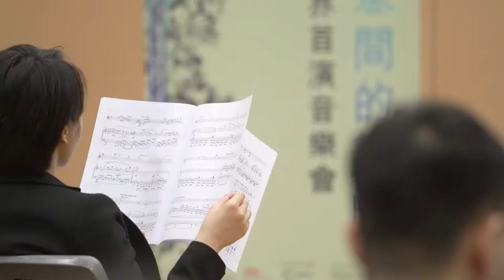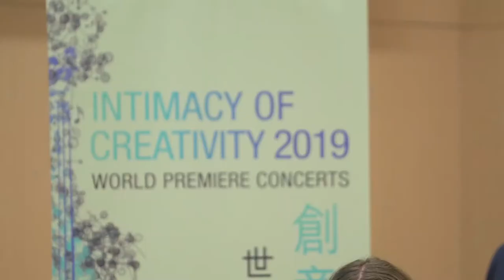IC2019 Preview Video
Preview of Intimacy of Creativity 2019, week 1! Featuring artists from our partner, the Curtis Institute of Music and all over the world: IC2019 Distinguished Guest Artist and Curtis CEO Roberto Díaz (viola); Distinguished Guest Composer David Serkin Ludwig; our Ensemble-in-Residence, the Curtis 20/21 Ensemble, including the Vera Quartet, Andrew Moses (clarinet), Zitong Wang (piano); as well as Artistic Director Bright Sheng (piano and composer), Yael Manor (piano), and Wang Hua (dizi); playing the music of David Serkin Ludwig, Composer, Bright Sheng, as well as IC2019 Composer Fellows Peter Dayton and Wei Dai, alongside the music of Béla Bartók and Paul Hindemith. Presented by The Hong Kong University of Science and Technology.